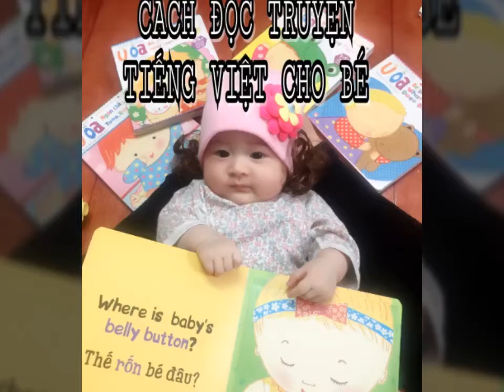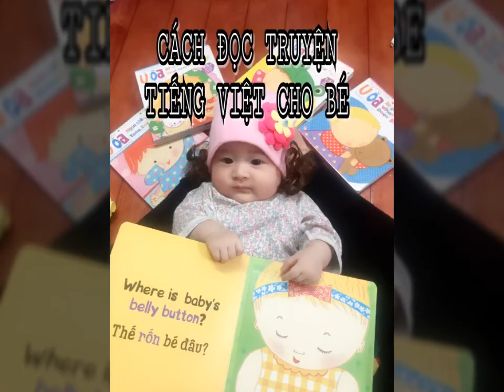HƯỚNG DẪN ĐỌC TRUYỆN TIẾNG VIỆT CHO BÉ - 5 BƯỚC ĐƠN GIẢN